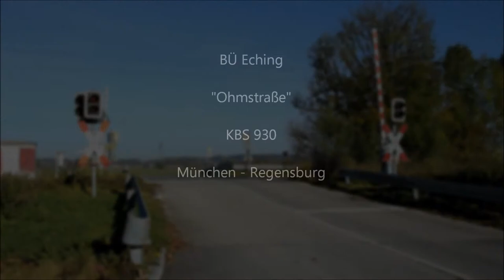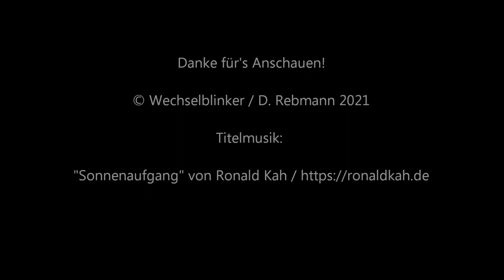Bahnübergang Eching "Ohmstraße"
Eching liegt nördlich von München etwa auf halbem Wege zwischen der bayerischen Landeshauptstadt und Freising. An der A9 besitzt der Ort sogar an eine eigene Anschlussstelle wie auch einen Haltepunkt an der Bahnstrecke München - Regensburg. Etwas östlich von diesem gibt es am Ortsrand ein großes Industriegebiet mit vielen Lagern, Möbelhäusern und dergleichen.

Am nördlichen Rand des Industriegebiets findet man schließlich einen kleinen Bahnübergang mit Halbschranken und Lichtzeichen von Siemens, der allerdings hauptsächlich von Fahrradfahrern und Fußgängern genutzt wird, für die es aber keine Akustik gibt. Da die Anlage allerdings signalabhängig ist, sind die Wartezeit auch mal etwas länger, besonders wenn sich an der zweigleisigen Strecken die Züge kreuzen.

Gelegenheit dazu gibt es reichlich. Neben der S-Bahn-Linie S1 verkehren hier auch noch Regionalexpresszüge, Güterzüge und (wie im Video zu sehen) auch schon mal einzelne Loks auf Überführungsfahren. Planmäßigen Fernverkehr gibt hier nicht mehr, kann aber bei Sperrungen anderer Strecken auch schon mal hier auftauchen.